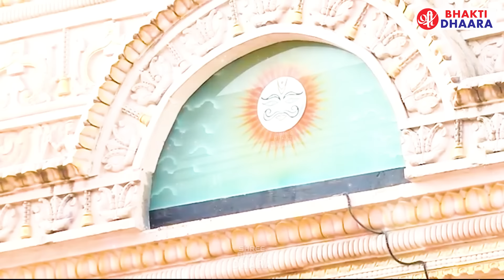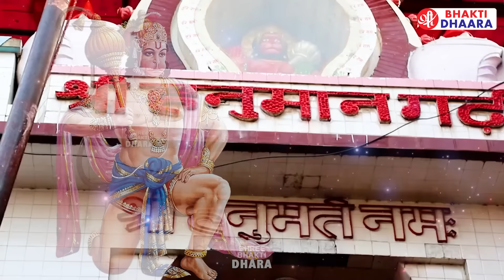Hanuman Bhajan - आज हनुमान जी को यह भजन सुनने से सभी कष्टों व दुखो से मुक्ति मिलती है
गंगा सप्तमी शुभ मंगलवार - आज हनुमान जी को यह भजन सुनने से सभी कष्टों व दुखो से मुक्ति मिलती है

Lord Bhakti
God Bhakti
Bhagwan Bhakti
Jai Bhakti
Jay Bhakti
Karma Bhakti
Peace Bhakti
Value Bhakti
Sanskar Bhakti
Hindu Bhakti
Religion Bhakti
Bhajan Bhakti
Aarti Bhakti
Song Bhakti
Chalisa Bhakti
Praise Bhakti
Mantra Bhakti
Meditation Bhakti
Mind Bhakti
Devotional Bhakti
Guru Bhakti
Divine Bhakti
Temple Bhakti
Pooja Bhakti
Archana Bhakti
Ram Bhakti
Sita Bhakti
Shiva Bhakti
Shankar Bhakti
Ganesh Bhakti
Ganpati Bhakti
Krishna Bhakti
Laxmi Bhakti
Saraswat Bhakti
Hanuman Bhakti
Sai Baba Bhakti
Kali Bhakti
Durga Bhakti
Ambe Bhakti
Maa Bhakti
Hindi Bhakti
Vishnu Bhakti
Mahalaxmi Bhakti
Ramayan Bhakti
Gayatri Bhakti
Sangraha Bhakti